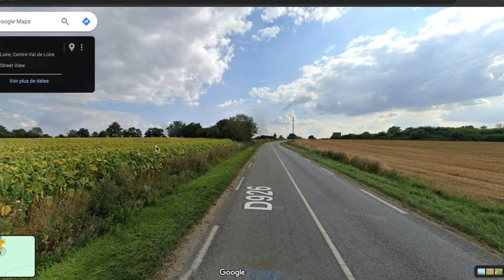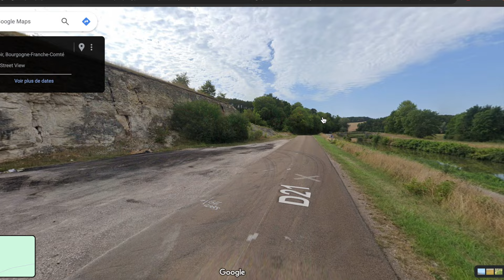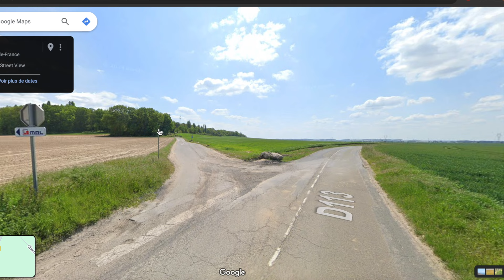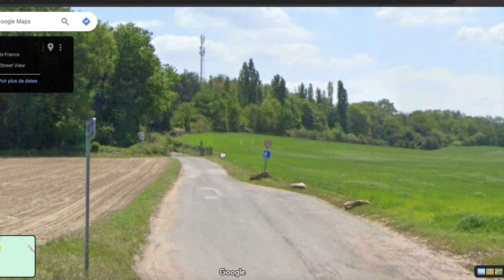Comment utiliser Google Map pour trouver des gisements et des fossiles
Google map est un outil assez puissant pour trouver des gisements et des fossiles, c'est ce que j'utilise personnellement en l'associant avec géoportail et infoterre.